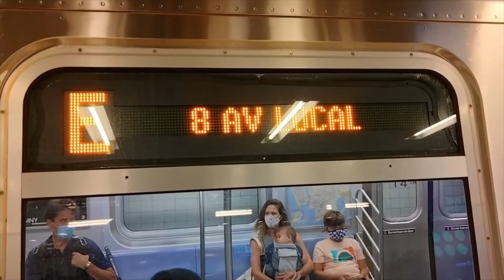NYC Subway | Jamaica Center-Bound R160B Siemens E train Ride from Word Trade Center to 14th Street